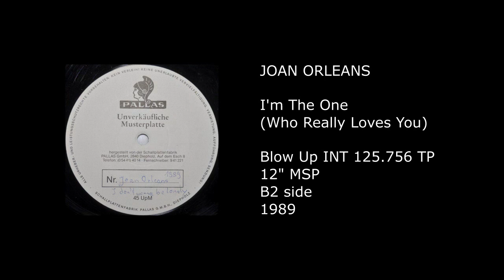JOAN ORLEANS - I'm The One (Who Really Loves You) - 1989